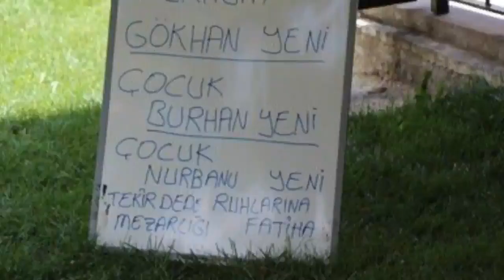Erdoğan: Çocukların kadınların güvende olmadığı bir dünyada hiç kimse güvende değildir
Türkiyede 17.000 kadın ve 700 bebek CEZAEVİNDE